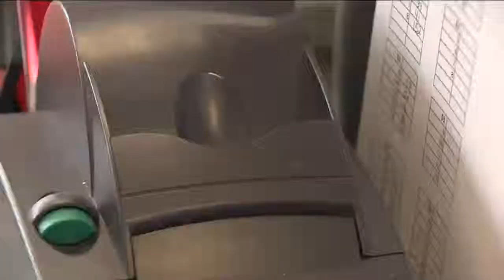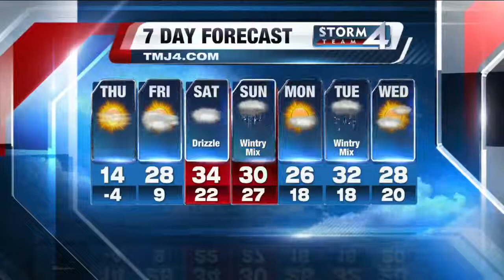TODAY'S TMJ4 Afternoon News Update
Catch up on this afternoon's top stories in this short 5-minute segment!